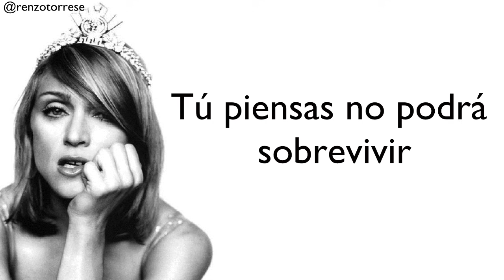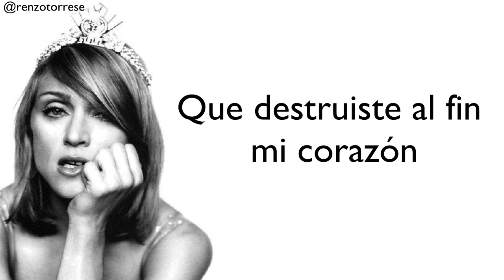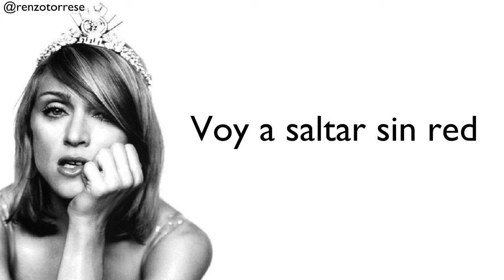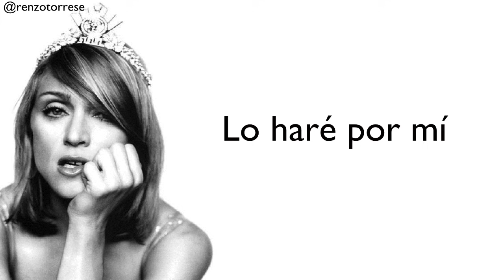Madonna - Veras (Letra)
Verás
Grabación Brooklyn Studios
Chartmaker Studios
(Nueva York; octubre de 1995)
Género(s) Pop
Duración 4:39
Discográfica
Maverick Warner Bros.
Autor(es)
Madonna David Foster
Productor(es)
Madonna David Foster